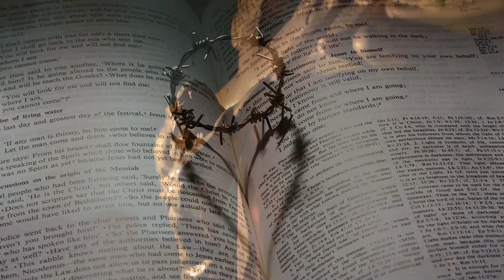Mai 9, 2021 Evangelium Des Tages || 6 Sonntag Der Osterzeit || Liebt einander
German Catholic Bible Reading & Gospel Reflection for the Sixth Sunday of Easter, Year B